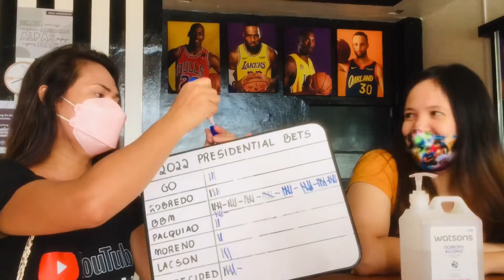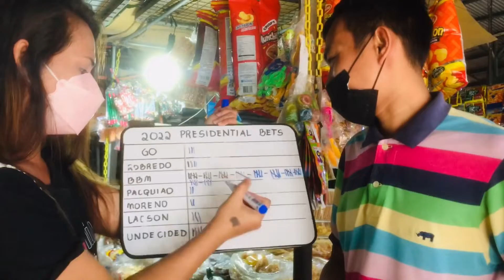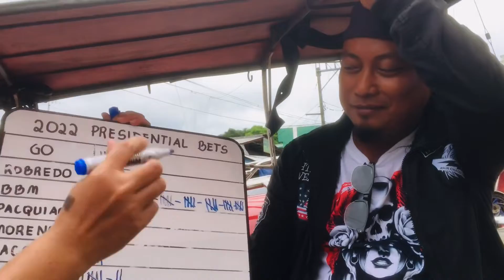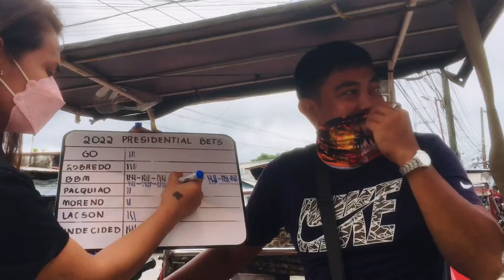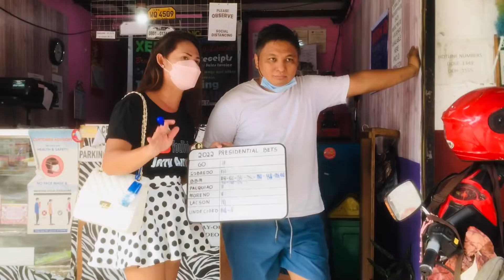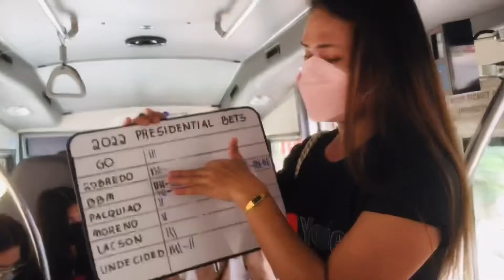TRANSPARENT PRESIDENTIAL SURVEY AT BULACAN AREA/ PART III